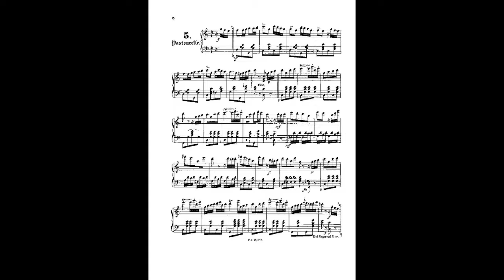Johann Strauss II quadrille sur des airs francais op 290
Instrumentation Orchestra